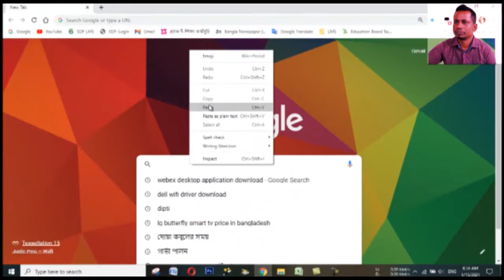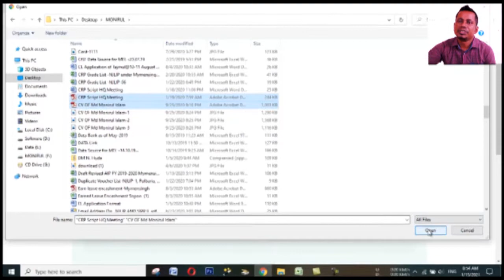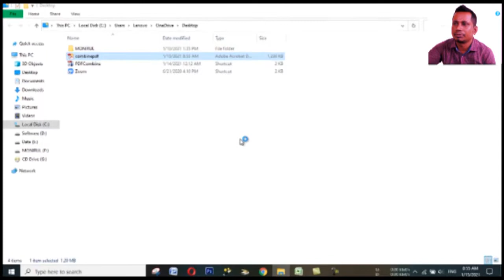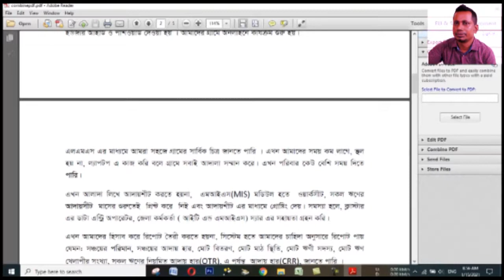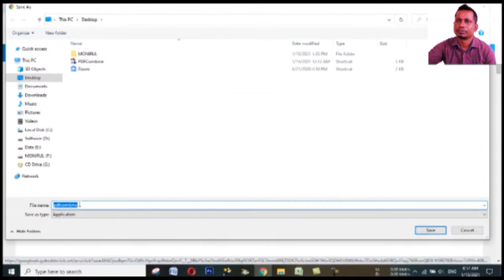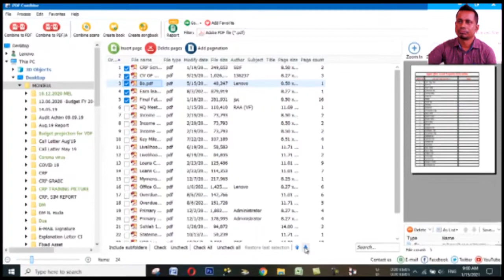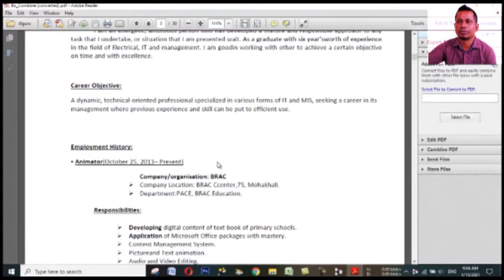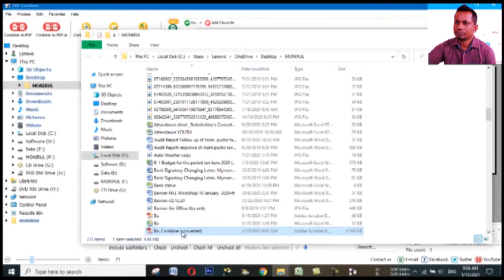How To Merge Multiple Pdf Files Into One Pdf File of Two System ? (BANGLA)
MONIRUL ONLINE CLASS @MONIRUL ONLINE CLASS

আসসালামু আলাইকুম,
আমাদের চ্যানেলের পক্ষ থেকে সবাই কে জানাই আন্তরিক শুভেচ্ছা ও অভিনন্দন।

ON-LINE SCHOOL, E-EDUCATION, BANG-LA POEM, ENGLISH POEM.ON-LINE SCHOOL, E-EDUCATION, BANG-LA POEM, ENGLISH POEM.Bengali spelling of Education, whose symbol, a very easy way to organize   and animations .
ON-LINE SCHOOL, E-EDUCATION, BANG-LA POEM, ENGLISH POEM. Bangla Alphabet,  বাংলা বর্ণমালা, Cartoon For Kids ,